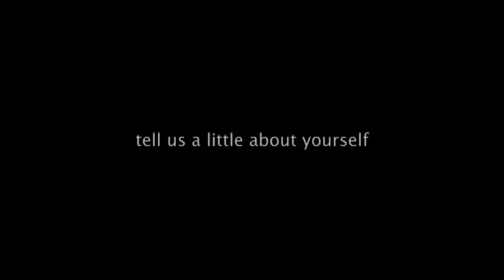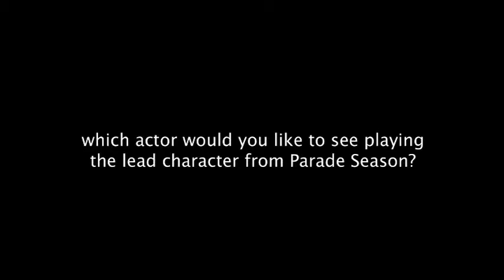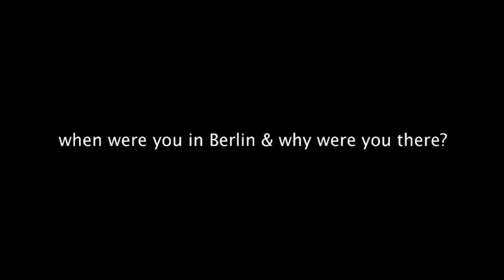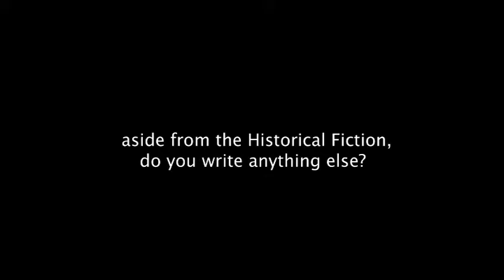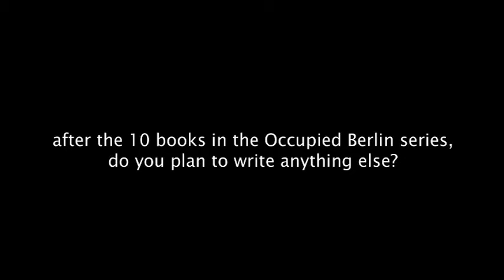10 Questions w/ David Guerra (author of Parade Season)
I am being asked 10 questions about my writing, my latest book, and a little bit about what else I write.

I am David Guerra and I have just published my fourth historical fiction novel. The book is called "Parade Season".

It is set in 1985 West Berlin during the Cold War. The story follows one Infantryman and his buddies as they deal  with a time honored military tradition; Military Parades.

These military parades are unique in that they are conducted feet from the Berlin Wall with not only the British and French allies but the citizens of West Berlin and of course, the Soviet Union's finest military forces constantly watching just over the wall.

"Parade Season" is also the fourth book in the OCCUPIED BERLIN series of books set in West Berlin from July 1945 to November 9, 1989.

You can order a copy of PARADE SEASON from Amazon.com: